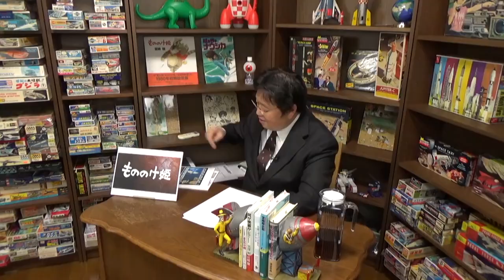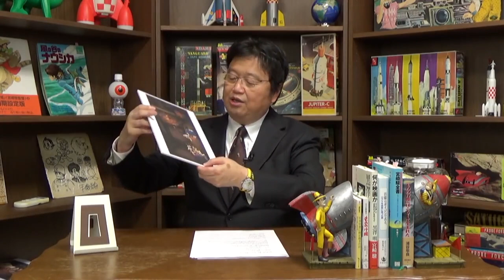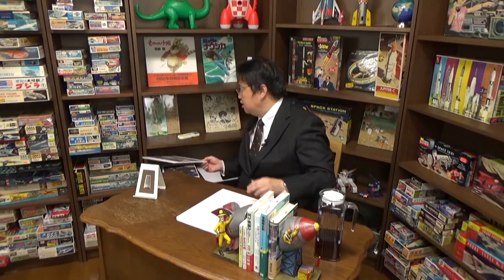もののけ姫④この背景の秘密 岡田斗司夫の映画評論【岡田斗司夫切り抜き】【切り抜き】